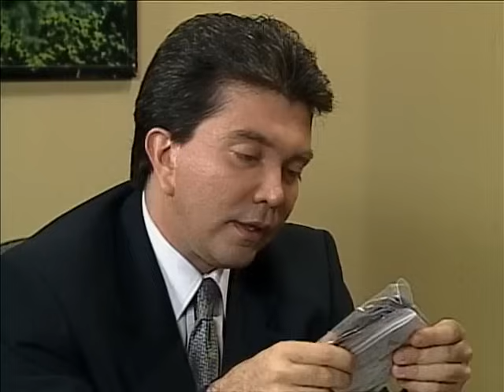Juana la Virgen Cap 138 Completo